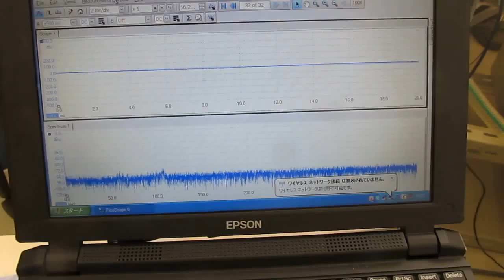シャノンのジャグリング定理を応用した「超音波制御」方法 Ultrasonic experiment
注：株式会社ワザワ様との
　共同開発により制御装置を製作しました。

　超音波伝搬現象の
　「サイクル」と、「影響範囲」を見つけます

この関係性から
　ボールＮ個のジャグリング状態を設定して制御を行うと、

F　：　ボールの滞空時間（Flight time）
D　：　手中にある時間（Dwelling time）
H　：　手の数（Hands）
V　：　手が空っぽの時間（Vacant time）
N　：　ボールの数（Number of balls）

‹‹　応用　››
Ｆ　：　超音波の発振・出力時間
Ｄ　：　循環ポンプの運転時間
H　：　基本サイクル（キャビテーション・加速度のピークの発生する）
V　：　脱気装置の運転時間
N　：　超音波出力の異なる周波数の数

３種類の異なる周波数の「超音波振動子」を利用する技術